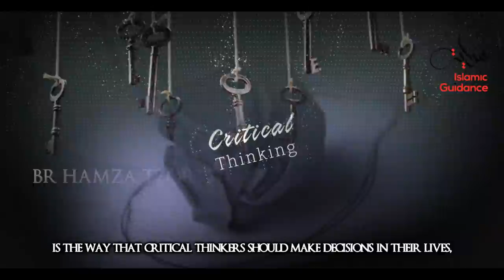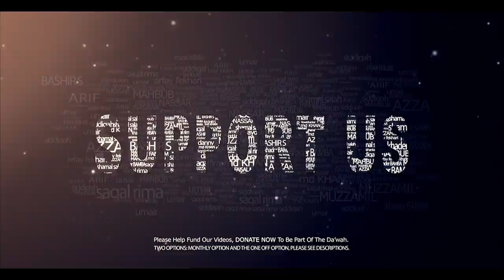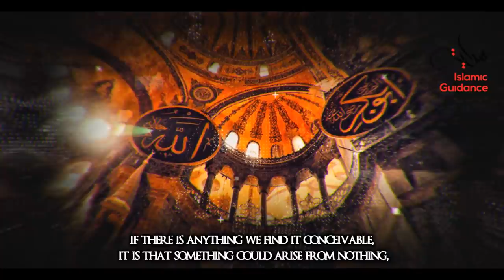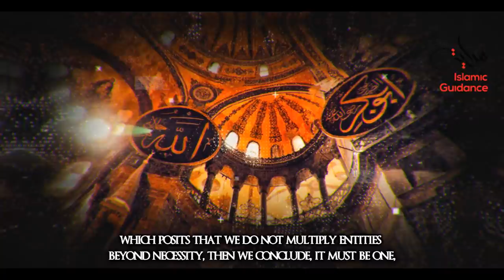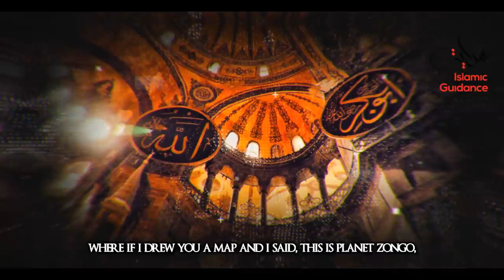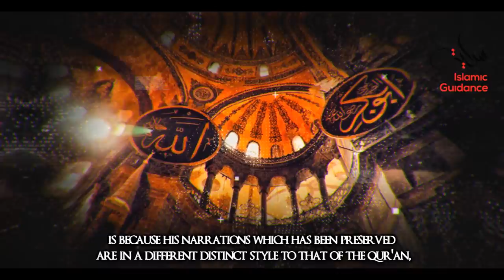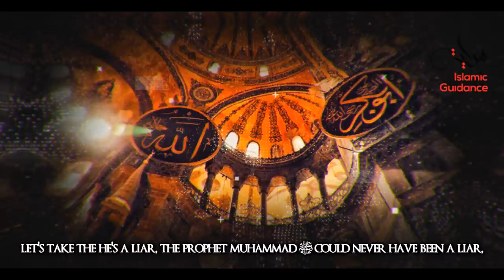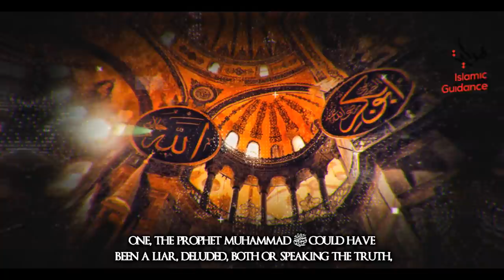The Argument For Islam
Islam offers guidance to all humankind, regardless of race, culture, education level, and socioeconomic status. Through Islam, we achieve peace with ourselves, with Allah, with our fellow man and even with the environment so that we can live in harmony with the entire universe as Allah intended. Here are some of the arguments for Islam.